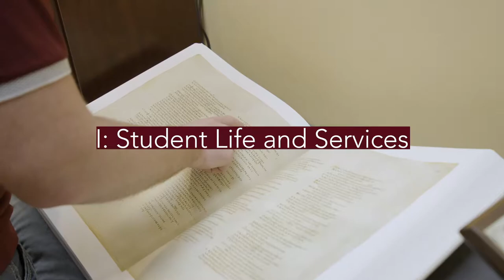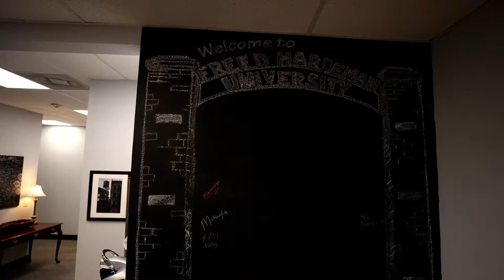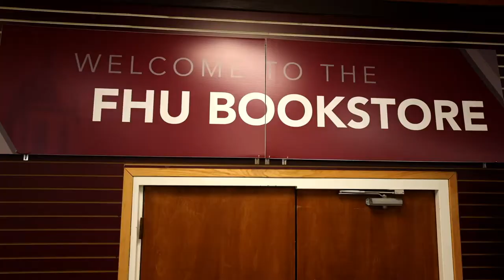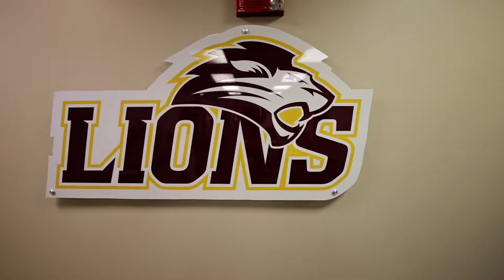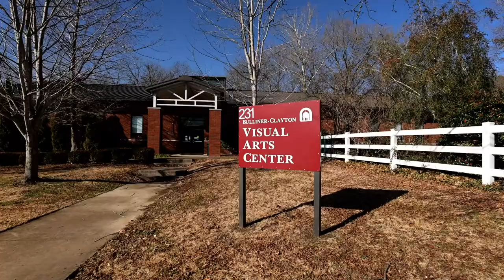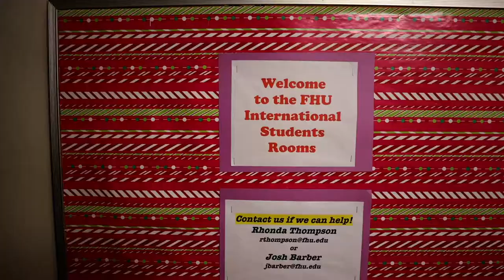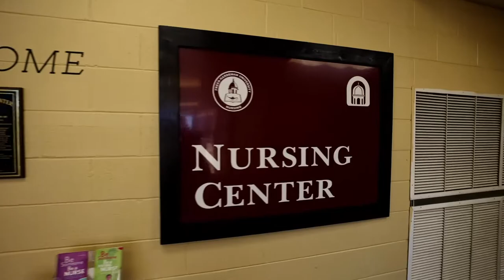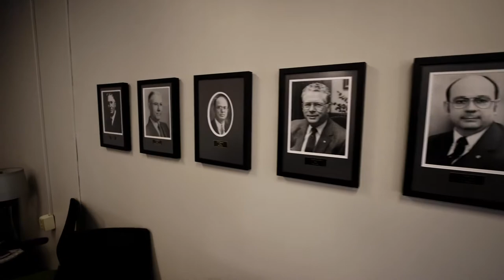FHU Campus Tour 2021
When it comes to choosing the right school for you, visiting is the most important step. Websites and brochures can make any school seem impressive, but visiting will allow you to picture yourself on campus as an FHU student. The best way to experience FHU is to visit! Whether your visit is virtual or in-person, tour campus, see the dorms, navigate financial aid, learn about studying abroad, and experience what life is like as a student at FHU. Schedule an in-person visit at fhu.edu/about/visit!

Check out this campus tour made for our SACS accreditation!

*Freed-Hardeman University is accredited by the Southern Association of Colleges and Schools Commission on Colleges to award associate, baccalaureate, master’s, specialist and doctoral degrees. Questions about the accreditation of FHU may be directed in writing to the Southern Association of Colleges and Schools Commission on Colleges at 1866 Southern Lane, Decatur, GA 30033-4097, by calling , or by using information available on the SACSCOC’s